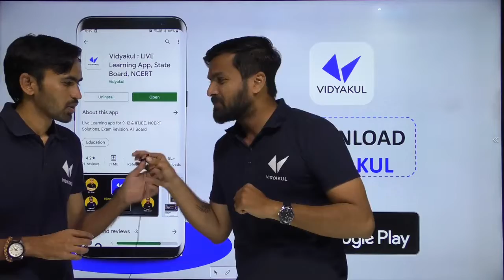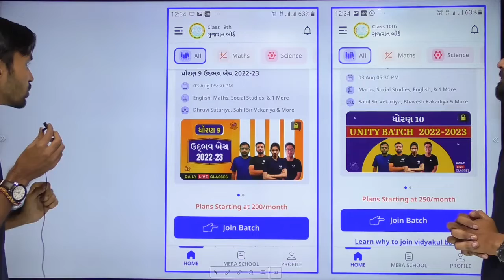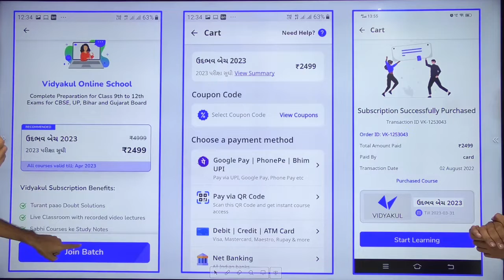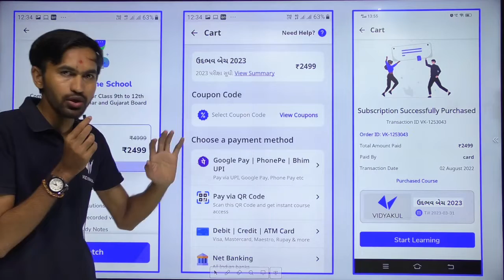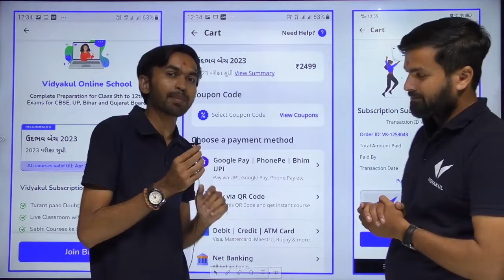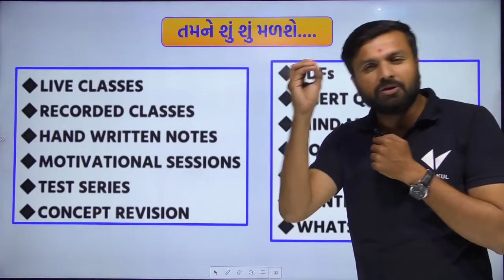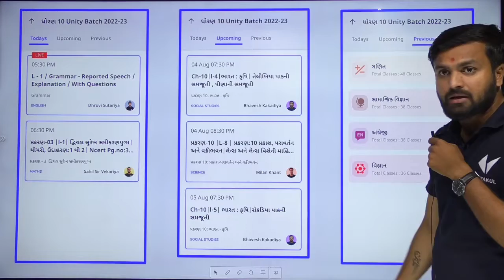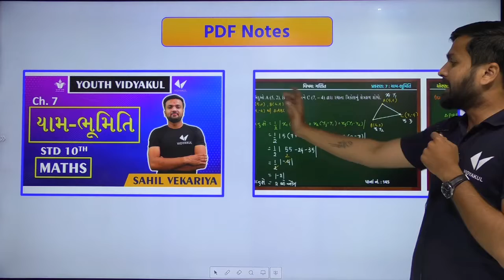Vidyakul App Kaise Use Karein | How To Use Vidyakul App | Get Unlimited Study Material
Hello friend swagat hai aap sabhi ka aap ke channel || Vikas G Tech || me dost aaj ke is video me mai bataya hoon ki aap Kis prakar se ""Vidyakul app ko use kare vidyakul  app ka account kaise banaye Vidyakul app se padhai  kaise kar payenge friend yadi meri yah chhoti si video aap ko pasand aati hai to video like or yadi aap is channel par naye ho to channel ko subscribe kar ligiye taki hum jo bhi nayi video dale to oh aap tak sabse pahale pahuche yadi aap video se sambandhit kuchh bhi puchhana chahate time comment bax me jaroor bataye